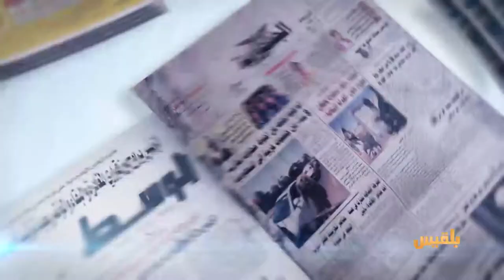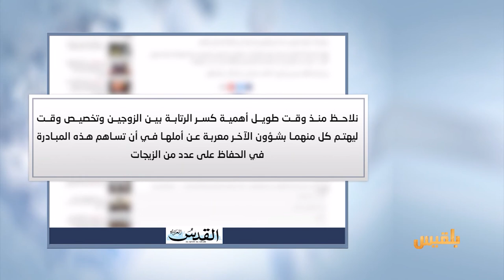كشك الصحافة | 29 - 3 - 2017 | تقديم : سالم باحمران